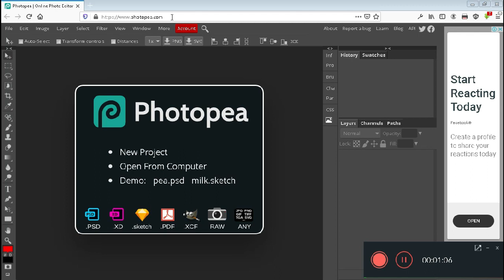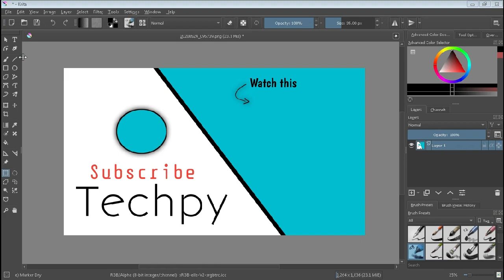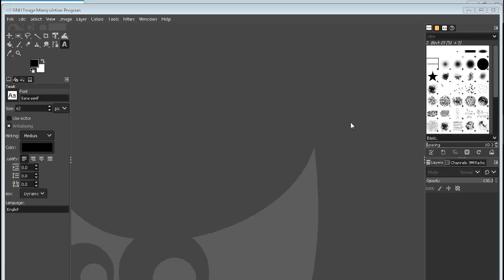3 Best FREE PHOTOSHOP Alternatives of 2020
Hey Guys, Maine es video me aapko 3 best FREE Photoshop  Alternative bataye hai, Yeh totally free hai and size me bhi kam hai to jyada storage nahi use krenge. hope aapko pasand aayega.